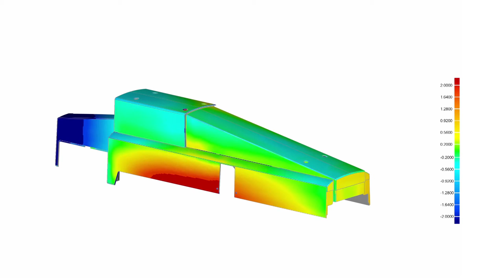ZEISS LineScan Point clouds at lightning speed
LineScan is extremely fast: up to 250,000 points per second can be captured for high-speed digitizing. The short measuring times lead to a considerable increase in productivity. CALYPSO measuring software and the automatic sensor change out on machines featuring MASS technology also contribute to the high productivity of this sensor. The accuracy also increases thanks to the definable point grids and consolidation possibilities for intelligent point reduction.

The LineScan optical sensor is the tool of choice, particularly for car bodies, mold/tool making, construction and design, as well as for contact-sensitive or finely structured surfaces.